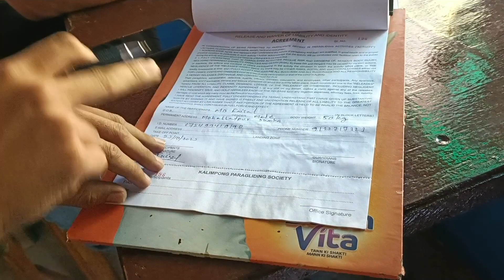Paragliding करते समय ये किया हो गया Kalimpong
paragliding funny videos
paragliding Kalimpong price
paragliding video
paragliding bir billing
paragliding
paragliding in kalimpong
paragliding in West Bengal
paragliding video 2023
paragliding Tour in kalimpong
kalimpong paragliding kaise kare
paragliding ka video
kalimpong paragliding funny videos
paragliding video kalimpong tour
kalimpong paragliding address
paragliding Kalimpong ka pric